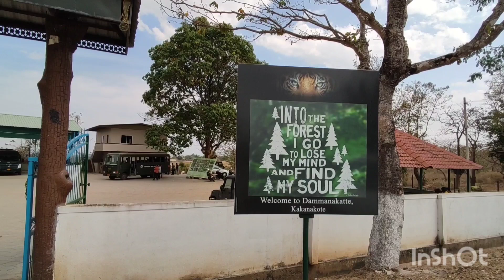KABINI FOREST march 2023 Magge tigress with cub & CUT LIP MALE tiger.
we have planned for kabini bcz to see the new sensation MAGGE Female with cubs it has 2 cubs our motive to see her was completed in first safari itself I got one cub  video another one ran off and also got cut lip male tiger partner of magge female . one surprise for all of us we sighted a male leopard near Antharsanthe village it was a bonus for us, pls subscribe and like and share comment so i could improve my video and for more updates thank you. 👍